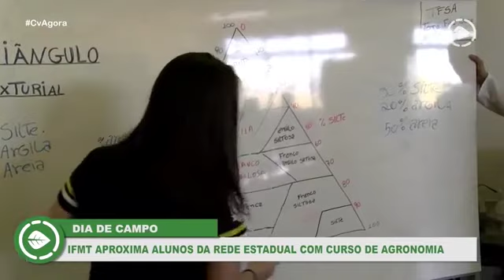Dia de Campo: Alunos de escolas estaduais visitam o Centro de Referência de Campo Verde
Alunos de escolas estaduais visitam o IFMT São Vicente Centro de Referência de Campo Verde para conhecerem os cursos de graduação oferecidos pela instituição.

De acordo com o professor Fernando Bispo, coordenador do curso Agronomia noturno, “este Dia de Campo faz parte de um projeto de extensão, que visa aumentar o vínculo com a sociedade, trazendo os estudantes do 3º ano das escolas de Campo Verde para conhecerem o nosso curso de Agronomia”.

Os alunos observam algumas práticas de laboratório, as tecnologias do agro, como por exemplo o drone, e fazem atividade na horta, tudo com o objetivo de aumentar o interesse desses estudantes pelo agronegócio para se qualificarem nesta área.

São os próprios alunos do IFMT que fazem as apresentações e mostram as práticas que esles tem para os visitantes do ensino médio.

Reportagem exibida pela TV Campo Verde, programa CV Agora, no dia 22 de junho de 2022.